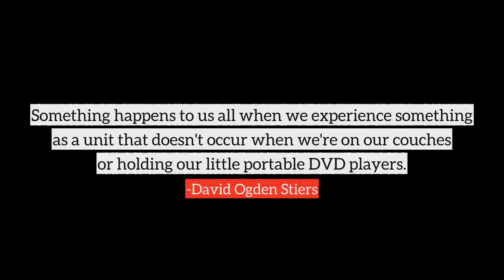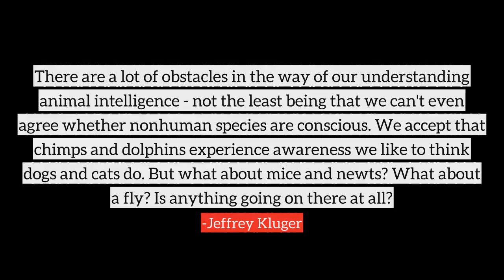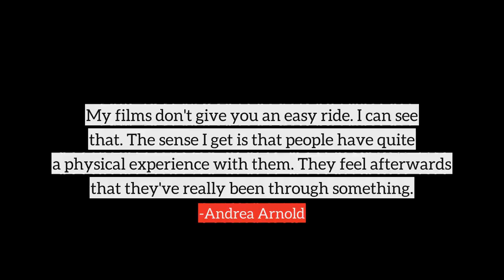Experience top quotes, best quotes on Experience by famous people and authors | part-23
Following are the few quotes on Experience, in this video
1) I hate it when people don't recognize the work of women as being universal, or having any import to the world at large, as opposed to men's work, which is generally tends to be seen as more universal - men's writing about their own experience tends to be put in a broader context.
2) My worst hair experience was when I was trying to relax my hair and my grandmother did it. It went all straight and I looked like a black Bee Gee.
3) If you do build a great experience, customers tell each other about that. Word of mouth is very powerful.
4) I experience a period of frightening clarity in those moments when nature is so beautiful. I am no longer sure of myself, and the paintings appear as in a dream.
5) Baseball is a rookie, his experience no bigger than the lump in his throat as he begins fulfillment of his dream.
6) You have people come into your life shockingly and surprisingly. You have losses that you never thought you'd experience. You have rejection and you have learn how to deal with that and how to get up the next day and go on with it.
7) When I'm writing, I'm constantly thinking about myself, because it's the only experience I have to draw on. And I don't see an exact reflection of myself in every face in the audience, but I know that my songs have validity to them, and that's why the fans are there.
8) Something happens to us all when we experience something as a unit that doesn't occur when we're on our couches or holding our little portable DVD players.
9) How is it possible that a being with such sensitive jewels as the eyes, such enchanted musical instruments as the ears, and such fabulous arabesque of nerves as the brain can experience itself anything less than a god.
10) For me, I'd rather have an intense experience than not.
many more...